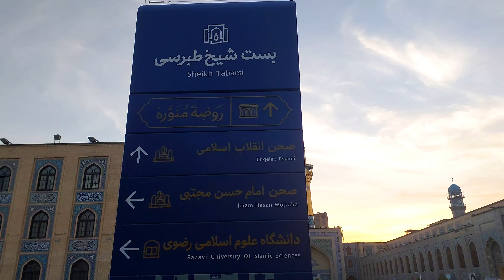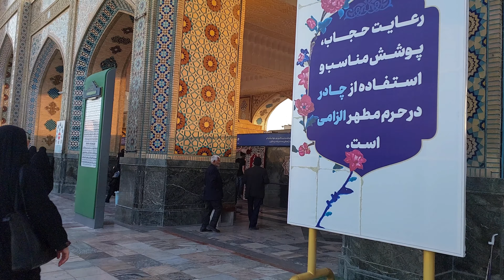The Holy Shrine of Imam Reza (New Video) Mashhad City Iran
imam reza shrine live is here that you can watch imam reza holy shrine. imam reza shrine is alwayse crowdy and the holy shrine of imam reza mashhad is great for a walking tour. 4k walking iran mashhad | the holy city of mashhad | imam reza shrine | mashhad tour 2023| iran 1402 is here for you to watch. mashhad iran imam reza shrine is in mashhad or mashhad city to enjoy. mashhad iran is the place of shrine of imam reza. mashhad city is located in Iran and Autumn is great for mashhad iran and walking in mashhad.